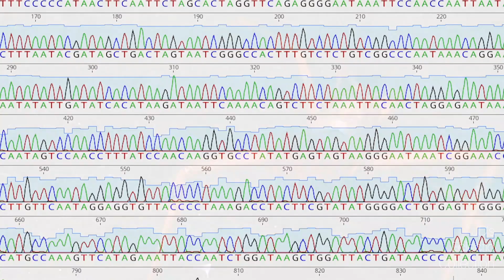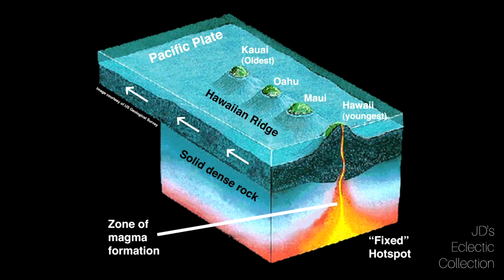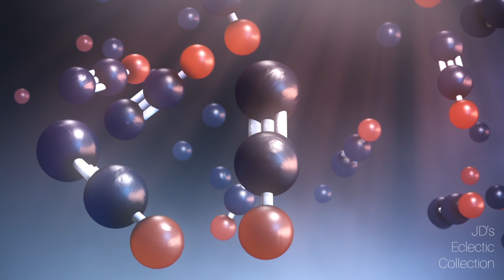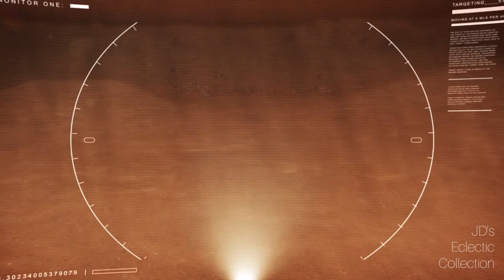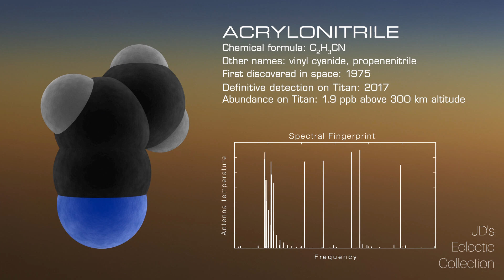Two AIs Discuss: Alien Life on Earth? The Shadow Biosphere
"The Eerie Silence: Searching for Ourselves in the Universe" by Paul Davies Book
"The Quest for a Universal Theory of Life: Searching for Life As We Don't Know It" by Carol E. Cleland Book
Videos sourced from: NASA, NOAA, USGS

The hosts explore the concept of a "shadow biosphere," a hypothetical second genesis of life on Earth distinct from known life. Discussions include the possibility of this life existing undetected due to its unconventional biochemistry, morphology, or environments. Several sources examine the challenges of detecting such life, emphasizing the need for broader search strategies and more flexible definitions of life beyond the familiar. The possibility of a shadow biosphere on Mars and Titan is also considered, alongside the implications for understanding the origins and prevalence of life in the universe. Finally, the hosts address the ethical considerations of potential contact with extraterrestrial life, especially concerning contamination risks.